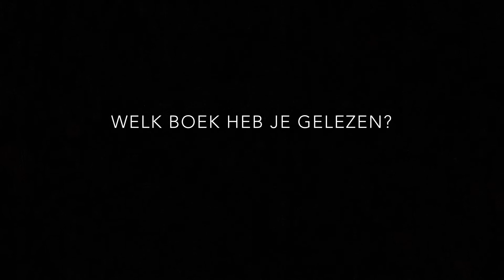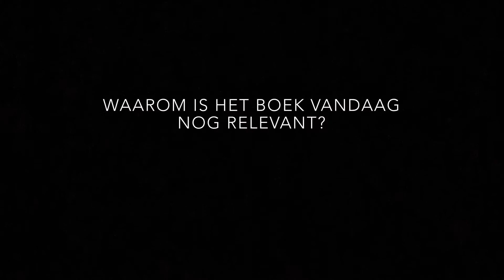Boekentip Jan Mees - '20.000 mijlen onder zee' van Jules Verne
Jan Mees, de Algemeen Directeur van het VLIZ,  vertelt waarom het boek '20.000 mijlen onder zee' van de Franse auteur Jules Verne hem nauw aan het hart ligt (5:01 min), Nederlands gesproken . Coördinatie: Bart De Smet. Beeld: Jan Mees. Montage: Bart De Smet. Productie en verantwoordelijk uitgever: VLIZ Oostende - België.